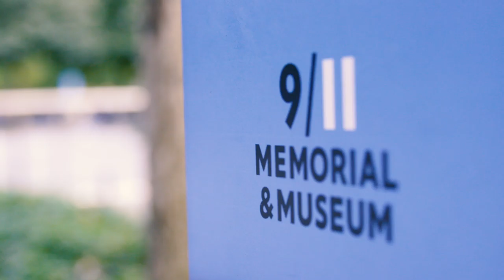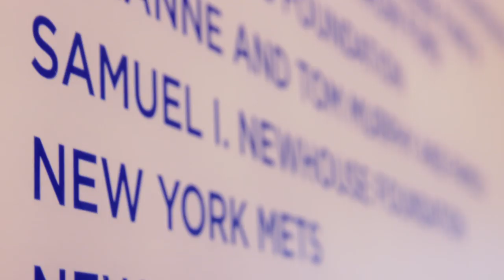Pete Alonso Donates 9/11 Bat & Cleats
Pete Alonso paid a visit to the 9/11 memorial museum to donate his game worn cleats and game used bat

Category
Sports